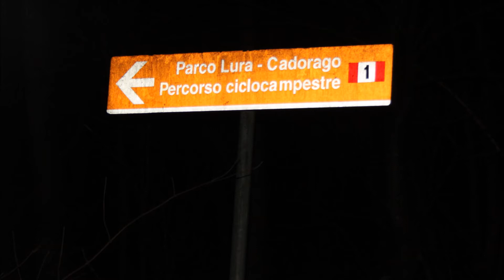NWG - NORDIC MoonWalking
Camminata sotto la luna piena per il parco Lura